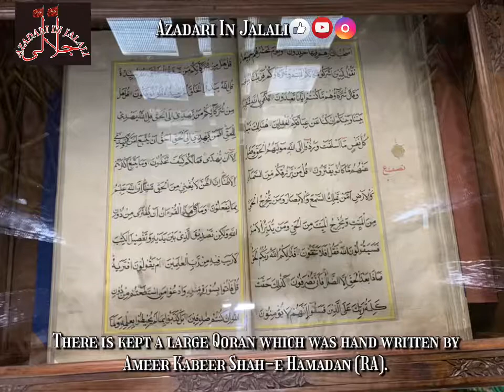Hazrat Ameer Kabeer Mir Sayyid Ali Hamadani “Shah-e Hamadan” (R.A) -(Mooris-e Aala) Sadaat-e Jalali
Khanqahe Maul or Masnad (Thorne) Hazrat Ameer Kabeer Mir Sayyid Ali Hamadani “Shah-e Hamadan”  (R.A) - Ancestor (Mooris-e Aala) Sadaat-e Jalali Hazrat Ameer Kabir Syed Ali Hamadani (R.A)